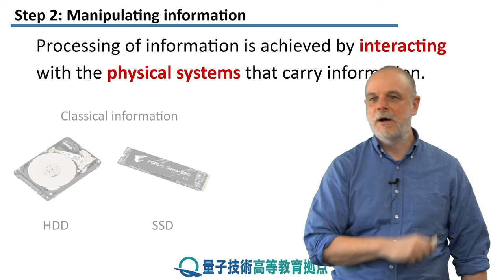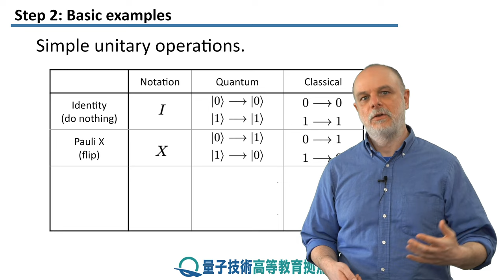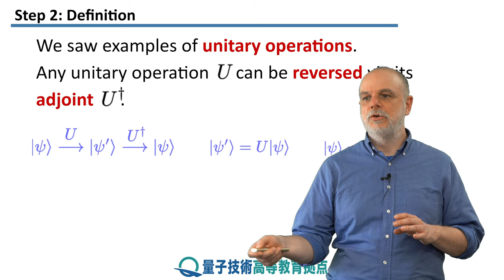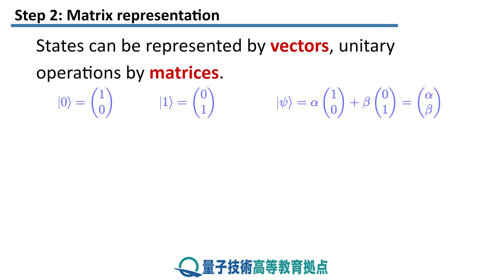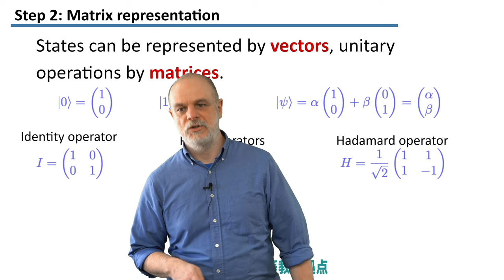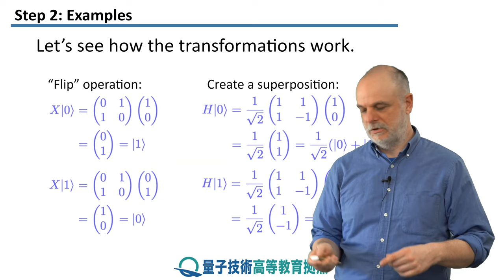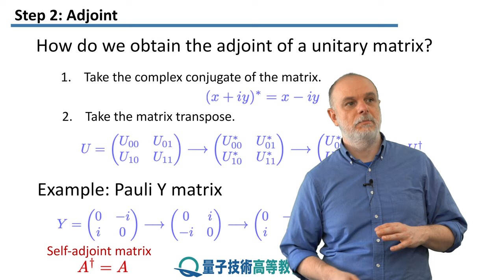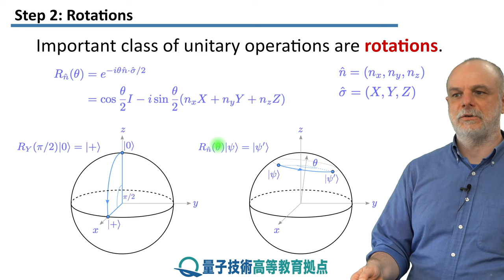2-2 ユニタリ演算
レッスン 2 量子状態

ステップ 2: ユニタリ演算

本ステップでは、量子ビットのユニタリ変換と、量子情報の処理におけるそれらの基本的な役割について説明します。